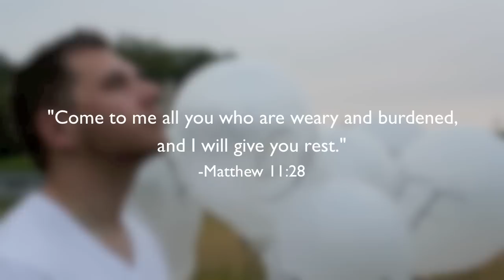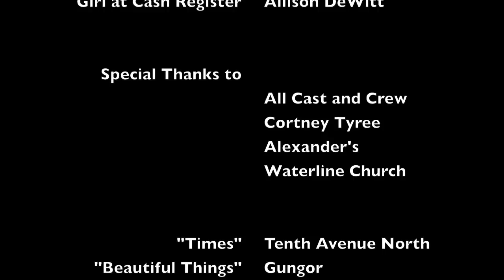Balloons Short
Waterline Church - a video about our role as Christians to be the church.  It shows Christ's love for us and the effects of giving our struggles to Him.  His burden is light!